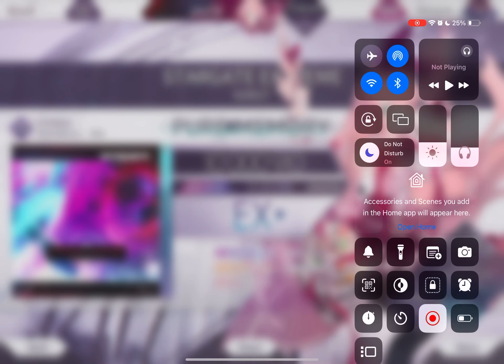[Arcaea x Sixtar Gate] KARUT - STARGATE EXTREME ETR 10 Max-5 (Hit FX On)